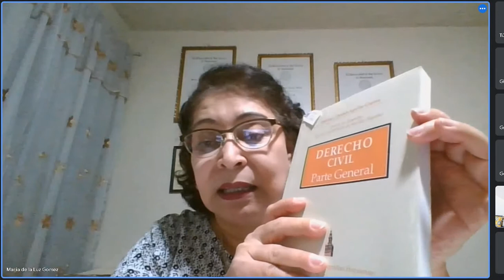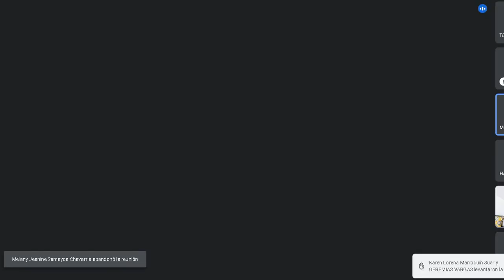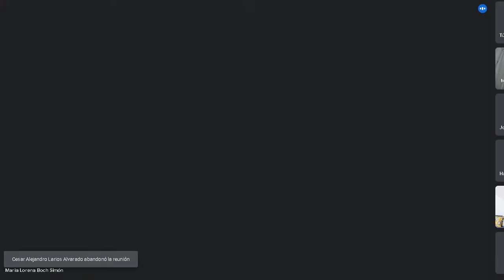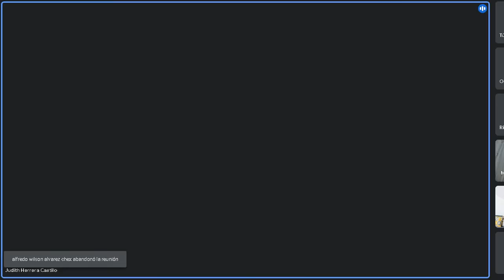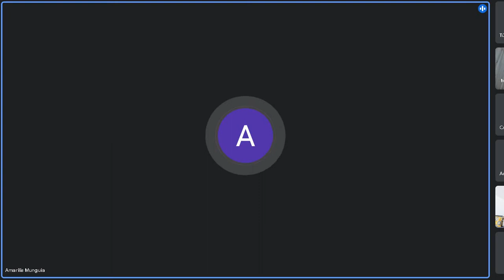Derecho Civil 1 C 20/01/2022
Licda. Maria de la Luz Gomez